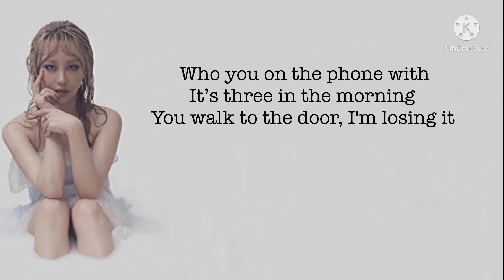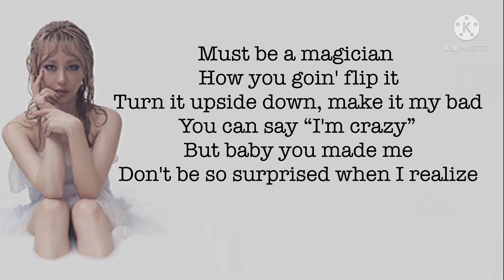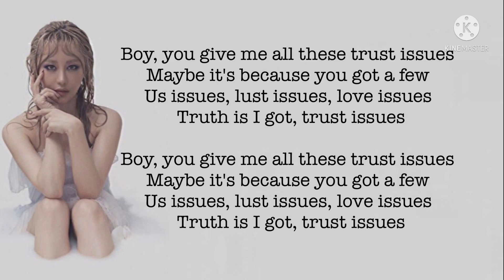Wraya- Trust Issues (Lyrics) 🎶 **updated**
Who you on the phone with, it's 3 in the morning
You walk to the door, I'm losing it
You say it's your mama
Disregarding karma
Thinking that you'll get away with it

If I got insecurities, baby it's cause you're hurting me
Lack of security, like you doing purposely
Got insecrutity all because you're hurting me

You're hurting me

Yeah

Boy, you give me all these trust issues
Maybe it’s because you got a few
Us issues, lust issues, love issues
Truth is I got trust issues

Must be a magician
How you goin' flip it
Turn it upside down, make it my bad
You can say I'm crazy
But baby you made me
Don't be so surprised when I realize

You're hurting me

Yeah